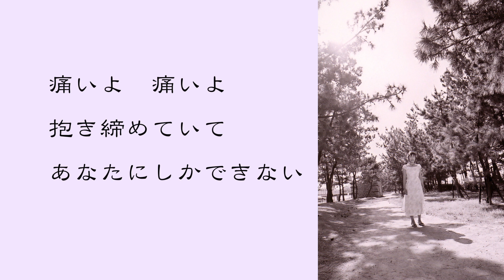儀式 - 染矢敦子 -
毎週、歌を投稿しています。
なかなか壮絶な経験をいくつかしていて…その全部があって、今がある。
そんな感じの歌かな。